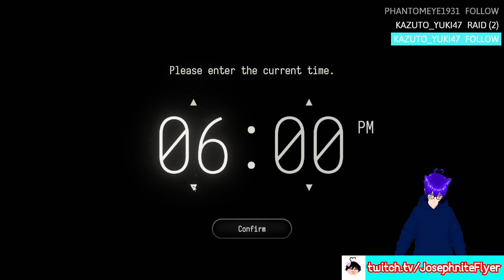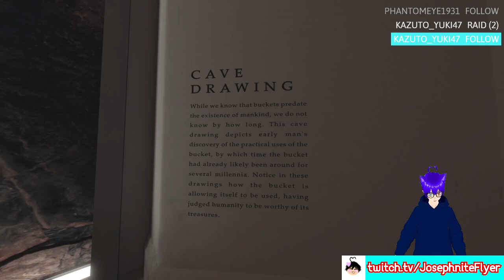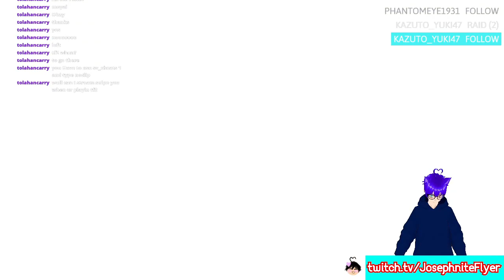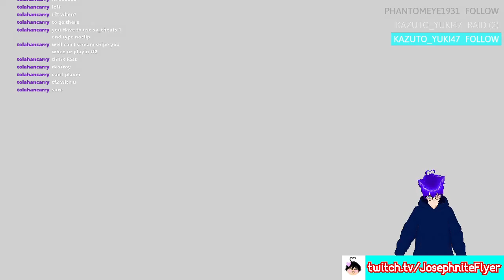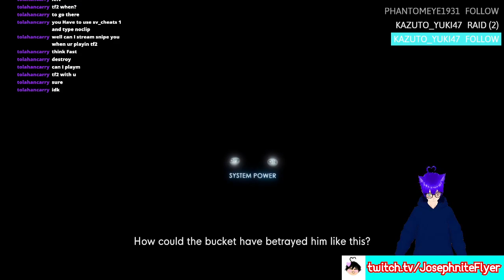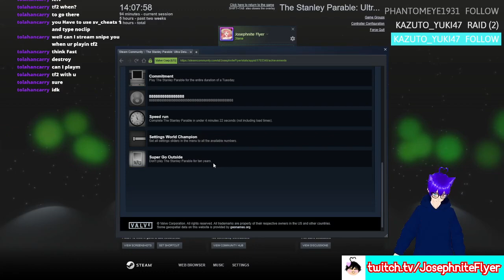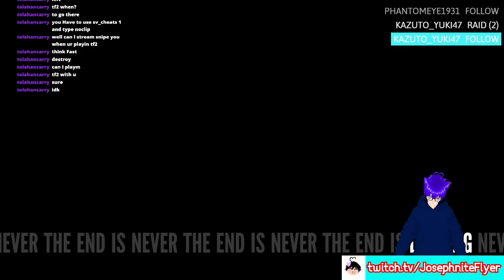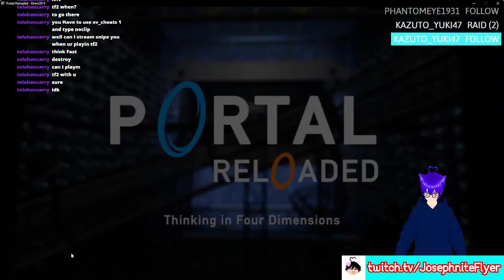The Stanley Parable Ultra Deluxe #2 ft. Portal Stories: Reloaded #2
In this stream, I continue playing The Stanley Parable 2 and The Stanley Parable 3: Employee of the Ice Cream!